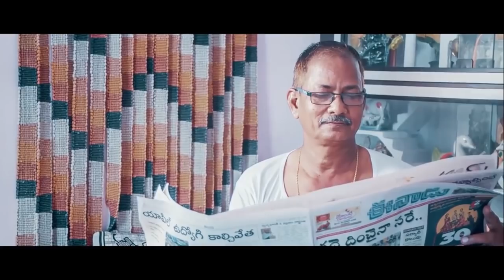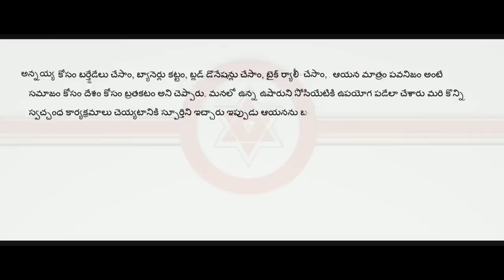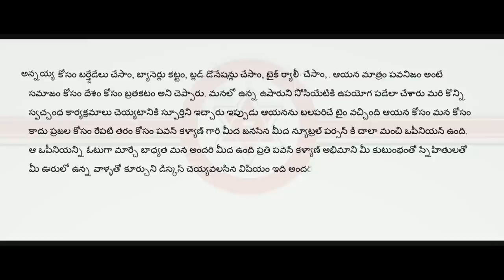JANASENA TELUGU SHORT FILM | DHARMENDHARA || NARESH BABU ANGA || VIZAG STUDIOS | PSPK | PAWAN KALYAN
must watch shortfilm for janasaniks...
special thanks to pawan kalyan garu .
inspiration: janasaniks...
proud to be janasanik .vote for glass tumbler